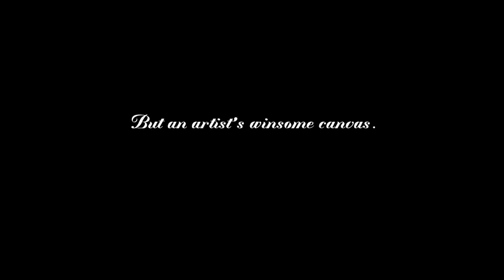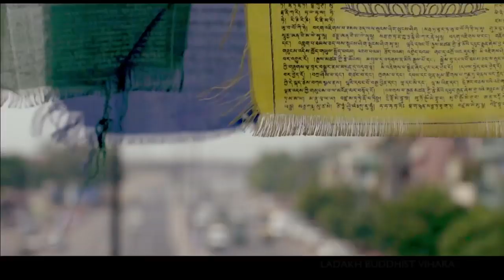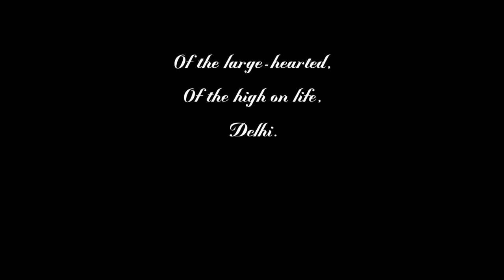Destination Delhi India 2